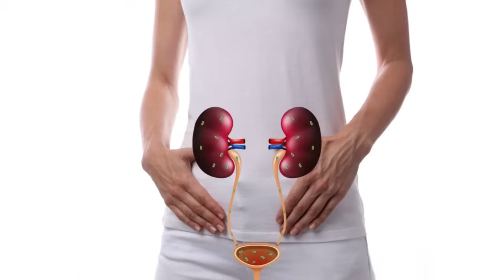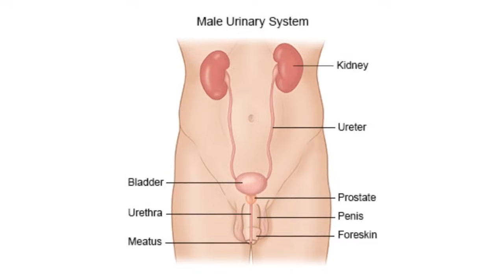የሽንት ቧንቧ ኢንፌክሽን የሚያስከትሉ ምክኒያቶች!!!